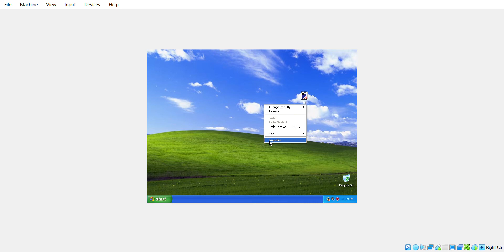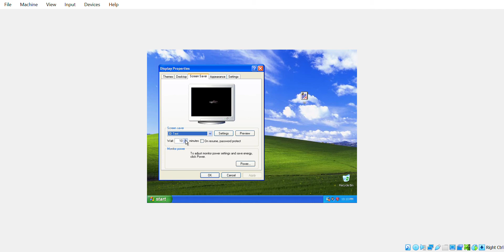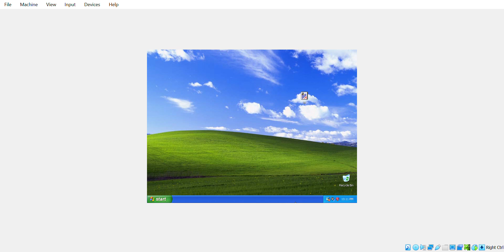I DID IT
finally winxp is running